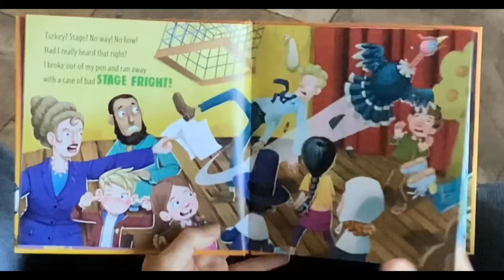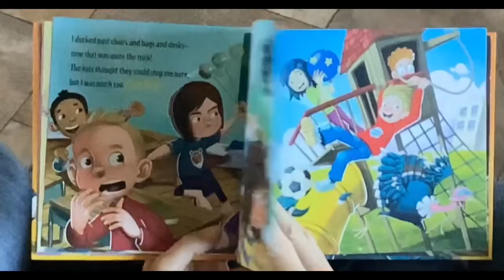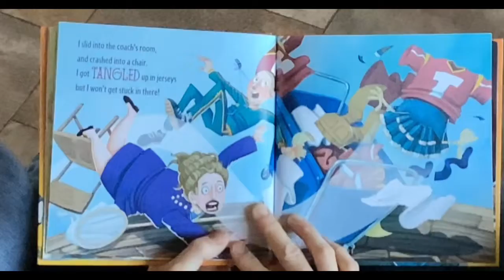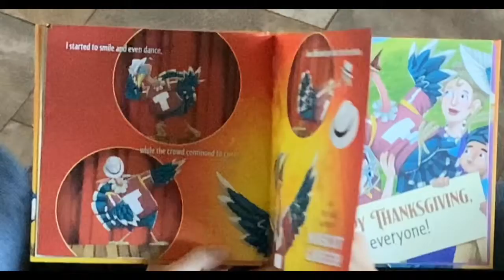How to Catch a Turkey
By Adam Wallace and Andy Elkerton